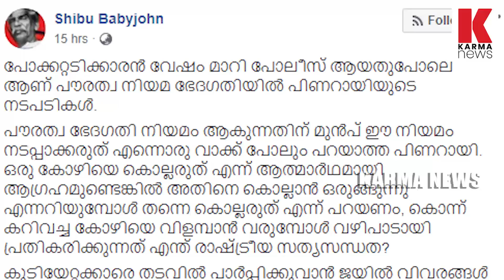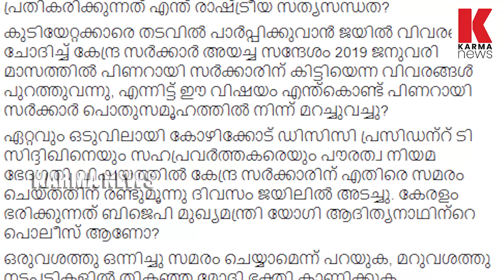പോക്കറ്റടിക്കാരൻ വേഷം മാറി പോലീസ് ആയതുപോലെ ആണ് പൗരത്വബില്ലിൽ പിണറായിയുടെ കള്ളകളി| karma news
പോക്കറ്റടിക്കാരൻ വേഷം മാറി പോലീസ് ആയതുപോലെ ആണ് പൗരത്വബില്ലിൽ പിണറായിയുടെ കള്ളകളി